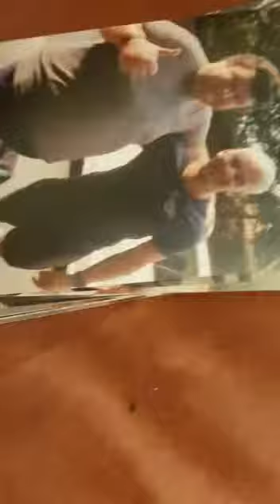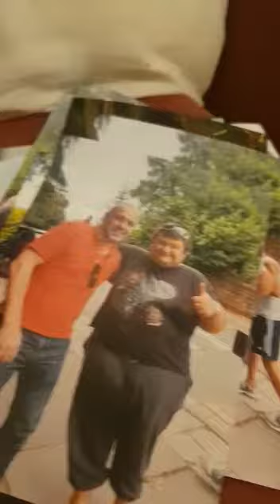Hollyoaks cast photographs printed video